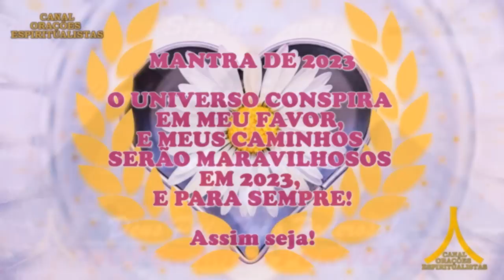Oração da Noite! Proteção com Ave Maria e Pai Nosso!